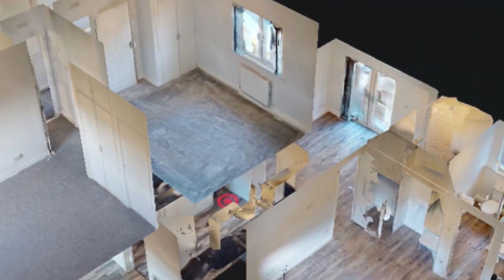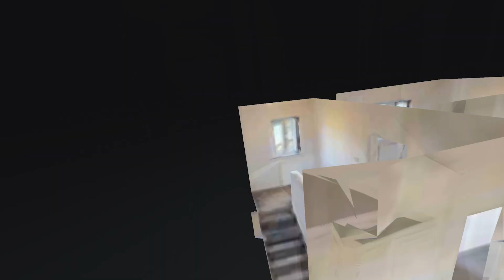5 Ravenscraig Drive, Glasgow G53 6LQ